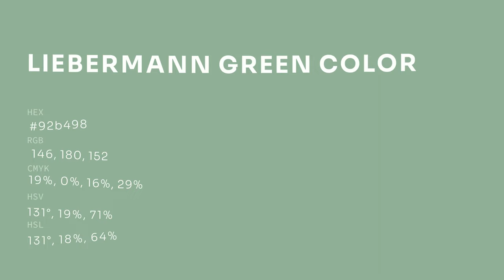Liebermann Green color 92b498 hex color - Green color - Warm color 92b498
What color is Liebermann Green ? 92b498 hex color - Green color - Warm color 92b498

Hex 92b498 Color Code is also known as Liebermann Green color.